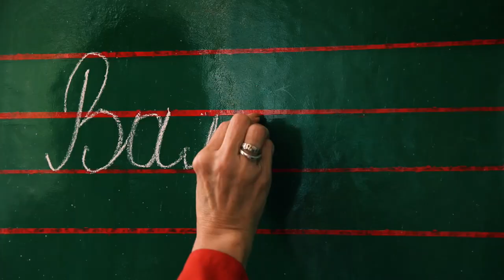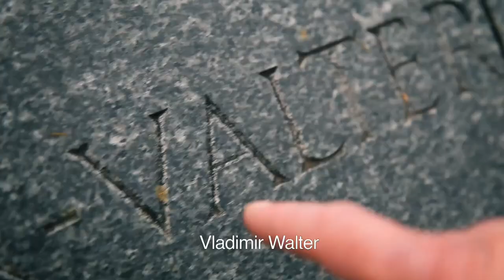Walter - Official Trailer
Dugometražni dokumentarni film Andreja Aćina

An Andrej Acin Film WALTER.

This is the story of times when heroes were living for myths and legends to be told.

Documentary Feature WALTER.